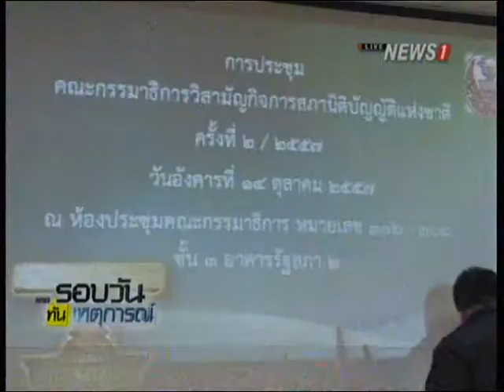สนช.บรรจุวาระถอด "นิคม-สมศักดิ์" 17 ต.ค.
2014/10/14 สนช.บรรจุวาระถอด "นิคม-สมศักดิ์" 17 ต.ค.